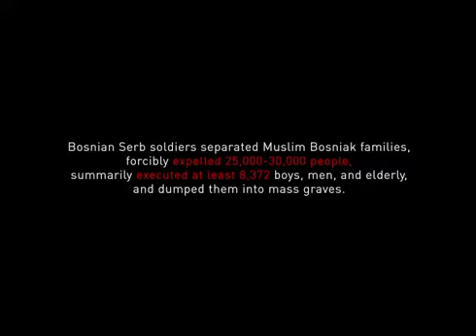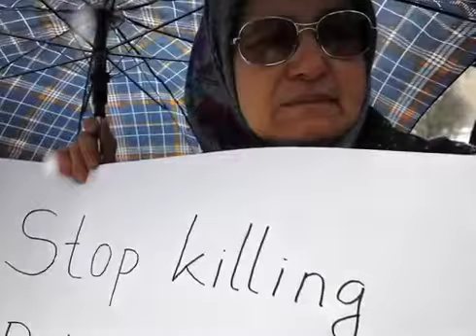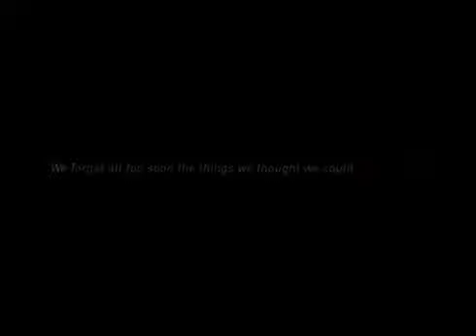Srebrenica memories, we thought we never forget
The memories we all thought we never forget, but seems we forget